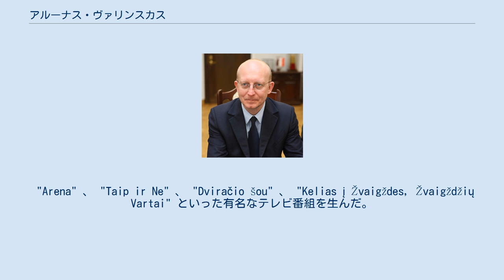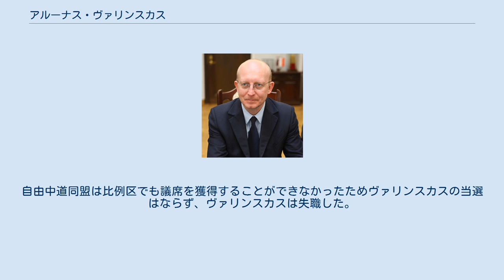アルーナス・ヴァリンスカス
アルーナス・ヴァリンスカス（Arūnas Valinskas、1966年11月28日 - ）はリトアニアの俳優、テレビプロデューサーである。
ラズディヤイ出身。
近年は政治家としても活躍している。
2008年リトアニア議会選挙で当選、リトアニア議会の議長も務めた。
 既婚で、2児の父。
妻はリトアニアの歌手でテレビの司会者でもあるインガ・ヴァリンスキエネ。
彼女もまたセイマス議会議員である（2008年 - ）。
 ヴィリニュス大学を卒業。
法学修士。
 1990年代、ヴァリンスカスはテレビ業界に携わるようになった。
 "Arena" 、 "Taip ir Ne" 、 "Dviračio šou" 、 "Kelias į Žvaigždes, Žvaigždžių Vartai" といった有名なテレビ番組を生んだ。
また、コンサートなども手がける。
 2008年、議会選挙が行われる前に国民復興党を設立し、党首に就任。
10月に出馬しパスヴァリス＝パネヴェジース（第47）小選挙区では敗北するも比例区で当選。
その後リトアニア議会議長就任に伴い党首の座をレイモンダス・ディニウスに譲った。
その後、マフィアグループとの付き合いが暴露され、大統領による辞任勧告を受けるがこれを拒否。
議会の不信任決議によって、9月15日、議長の座から追放された。
 2011年9月、国民からの支持を失った国民復興党は自由中道同盟に吸収合併され、ヴァリンスカスも自由中道同盟に所属することとなった。
 2012年リトアニア議会選挙でヴァリンスカスは自由中道同盟から出馬、シルテ＝パゲゲイ（第32）小選挙区では候補者10名中8番目の人気で落選した。
自由中道同盟は比例区でも議席を獲得することができなかったためヴァリンスカスの当選はならず、ヴァリンスカスは失職した。